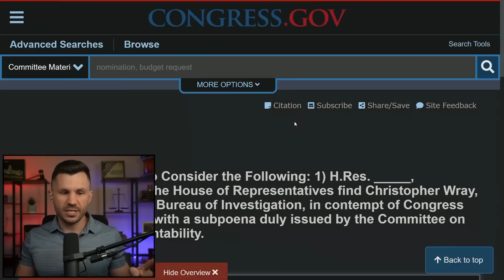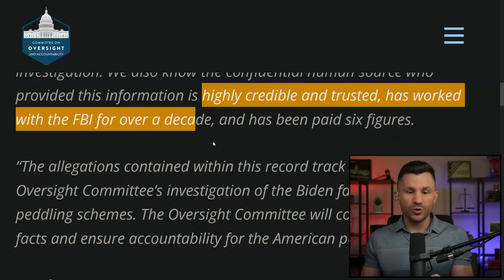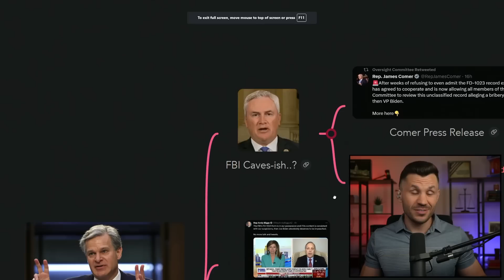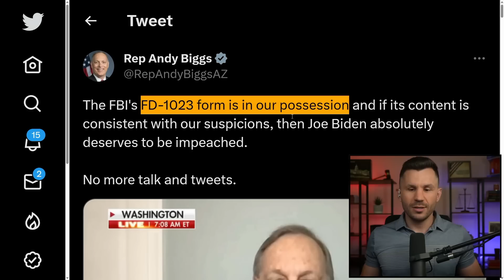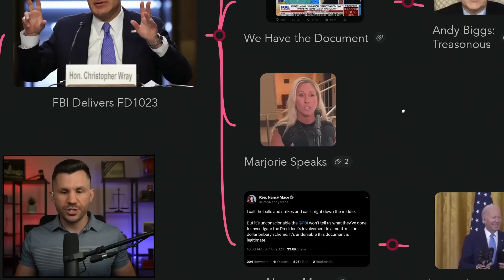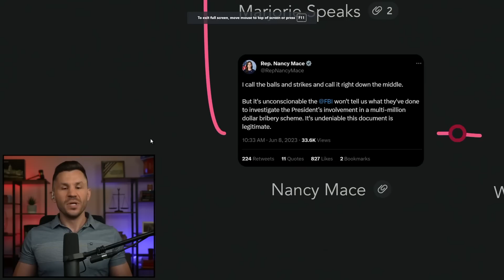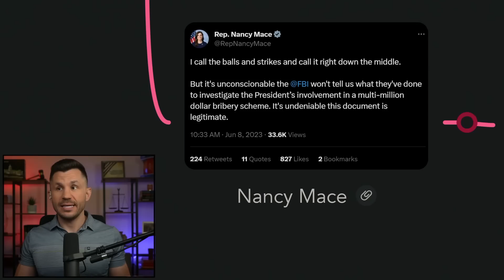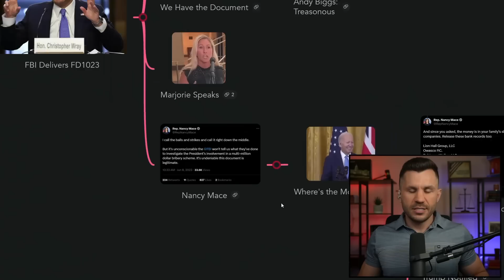FBI Delivers FD1023 in Oversight VICTORY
The House Oversight Committee declares victory after the FBI "delivers" the FD-1023 form that implicates the Biden Family to Congress. Biggs, Mace and Greene react to the document and Biden is asked about the bribery claims.

Timecodes:

00:00:00 - Intro
00:00:46 - Posponed
00:01:18 - Comer Press Release
00:04:07 - FBI Caves-ish..?
00:07:52 - We Have the Document
00:10:00 - Marjorie Speaks
00:17:54 - Nancy Mace
00:18:31 - Where's The Money?
00:20:10 - Nancy Mace Response